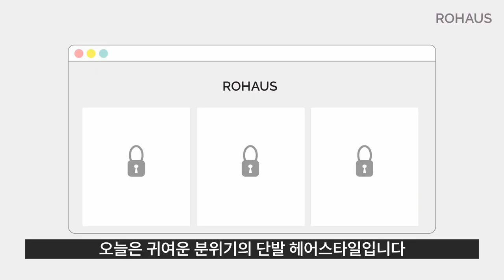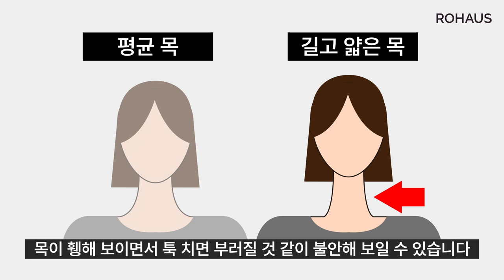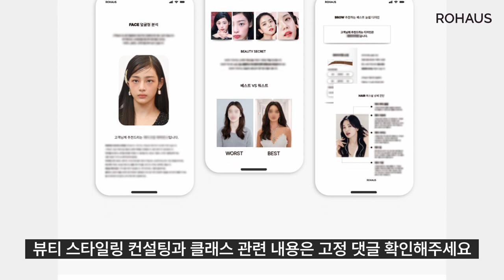단발 잘 어울리는 유형 4가지 (송혜교,아이유,김태리)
송혜교님 헤어스타일 분석영상입니다.​
단발 자를까? 말까? 고민이 많으셨죠?​
단발이 찰떡인 유형에 대해 알아봅니다.

0:00 인트로
0:34 단발 잘 어울리는 유형 1
0:58 단발 잘 어울리는 유형 2
1:15 단발 잘 어울리는 유형 3
1:54 단발 잘 어울리는 유형 4